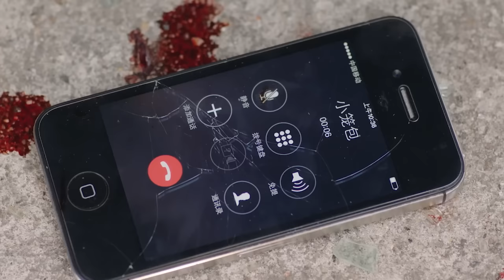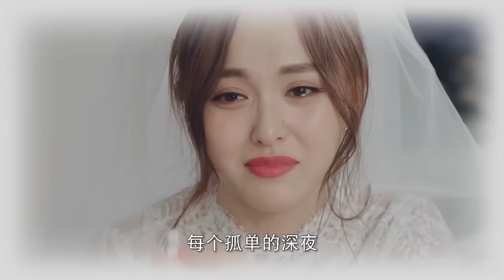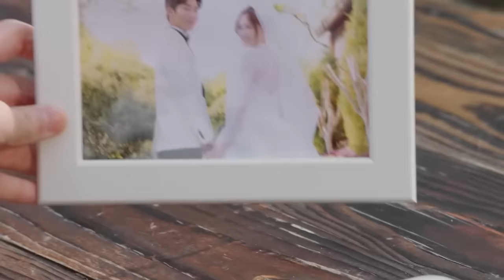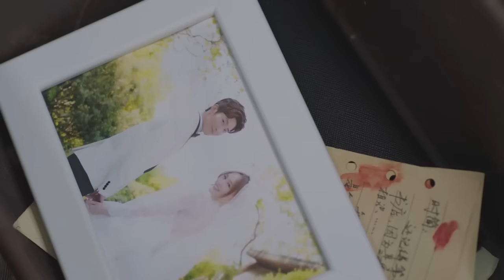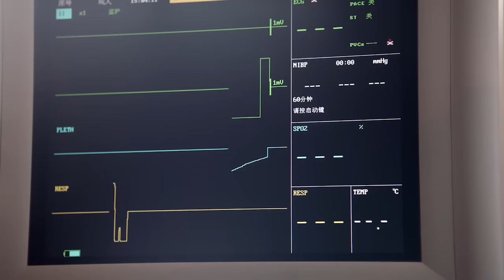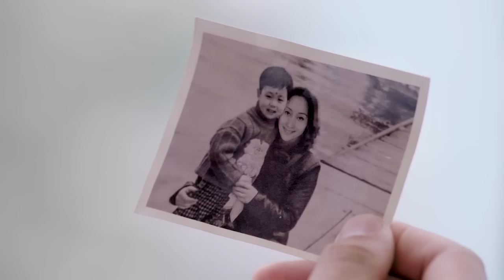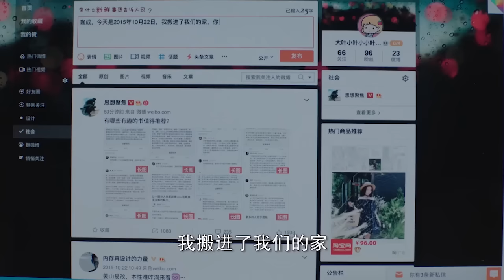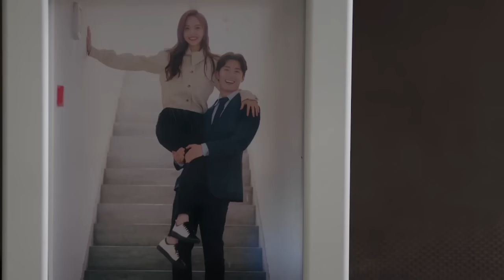Full Movie | 灰姑娘穿上華麗婚紗等待總裁的接親，哪料意外發生了 💗 Chinese Television Dramas